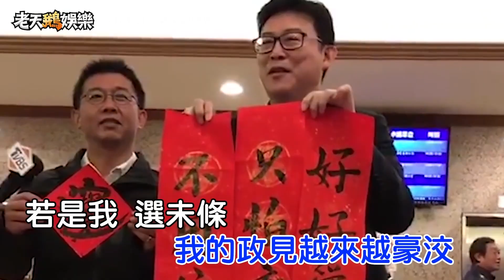神曲「憨智回頭」酸爆姚文智 網友笑哭：別再霸凌他了｜NOWnews今日新聞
影片來源：老天鵝娛樂
完整新聞｜神曲「憨智回頭」酸爆姚文智　網友笑哭：別再霸凌他了